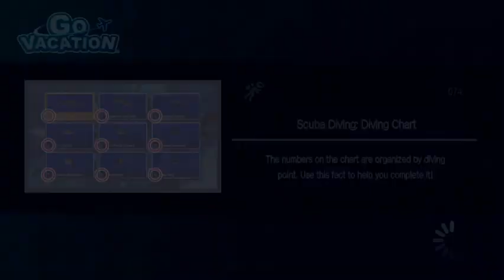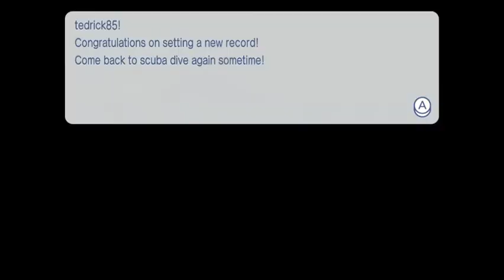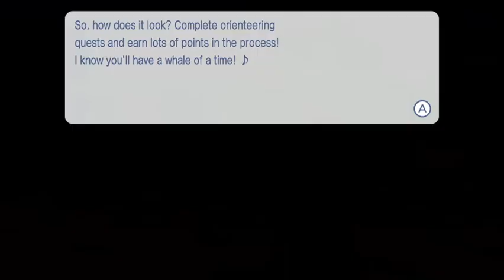Let's Go Scuba Diving! - Go Vacation (Switch) #31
Go Vacation is a game that was originally released for the Wii in 2011, but it is also available for the Switch! This is a game that, until quite recently, I had never heard of but I have found it to be such an enjoyable game! Because of that, I've decided to do a series of this game so I can experience the fun I'm having with this game with you guys! :)

This playthrough is dedicated to Stephie the Unicorn, an awesome YouTube streamer that is also a dear friend of mine. If I hadn't seen her stream this amazing game, I never would have heard of it. You won't regret it! :)